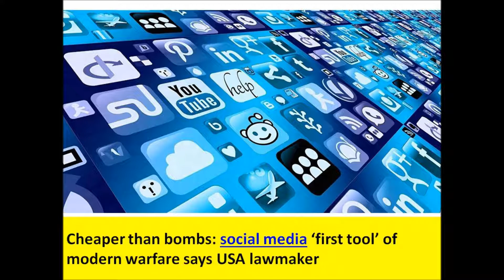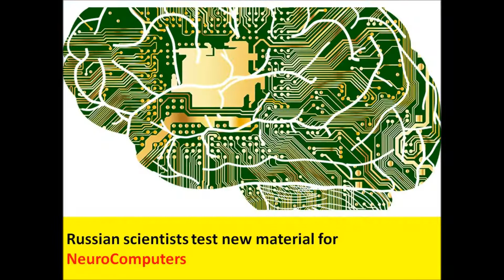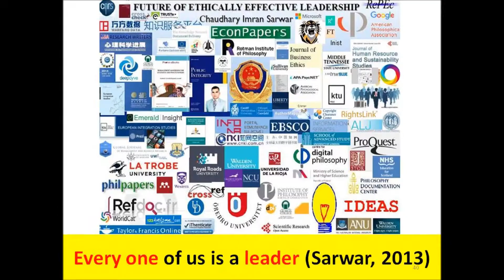China closes more than 13,000 websites in past three years